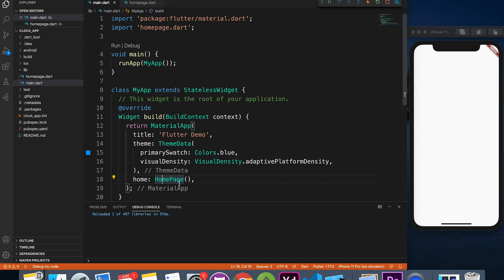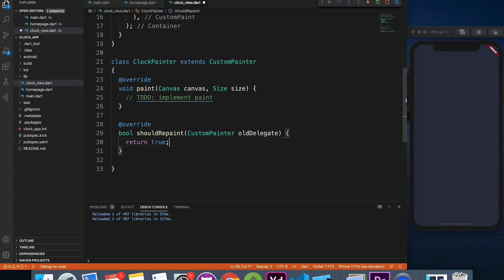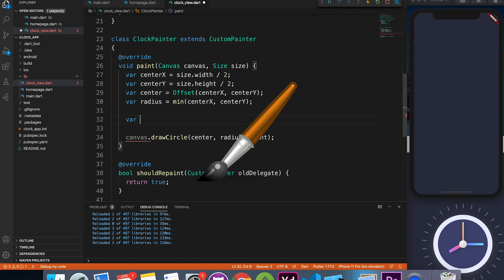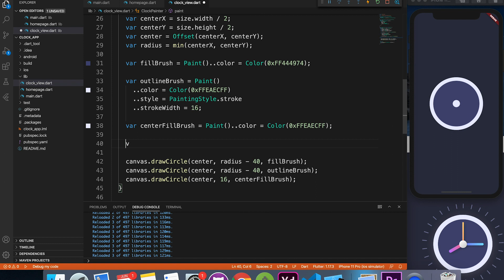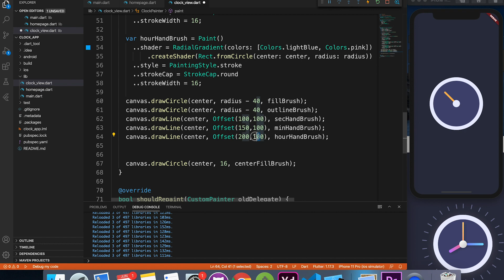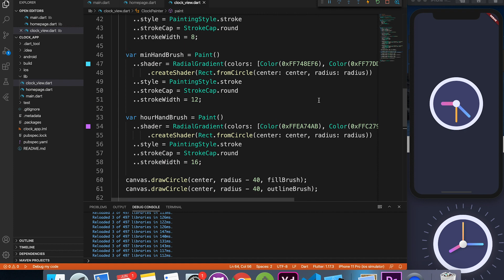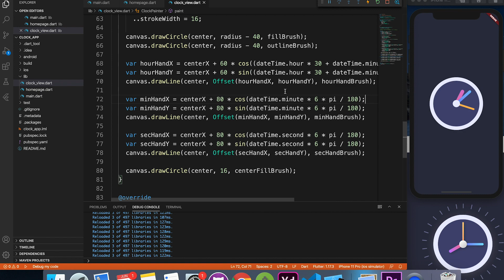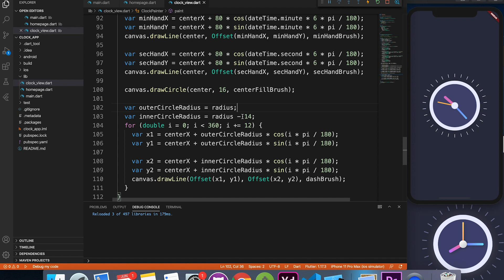Flutter Custom Painter Tutorial || Clock App (Episode-1)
In this video, we will see how to draw using Custom Painter and animate drawing using Flutter.

This is part 1 of the  Flutter Clock App series.